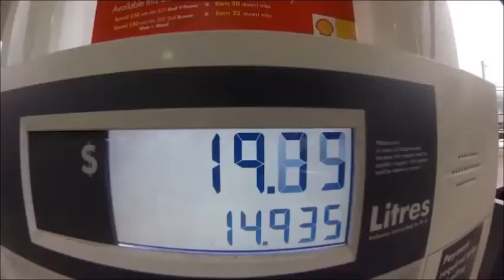Rene Ablaze, Ian Buff, DJ T H – 10 Years ( Dreamy Remix )